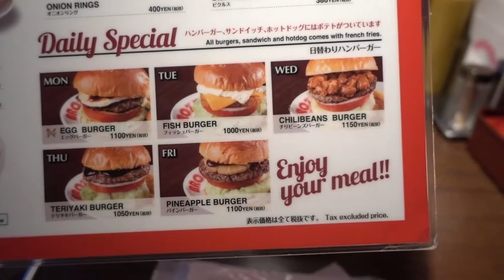Brozers 漢堡店 日本大人氣美式餐廳